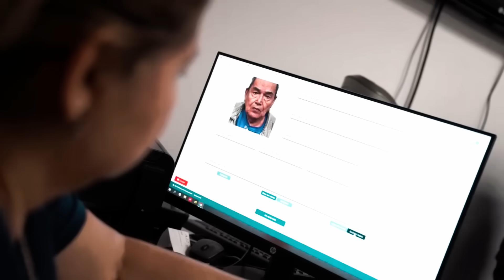Bukele causa CAOS en los Ángeles😱 EEUU no lo puede creer lo que acaba de hacer!